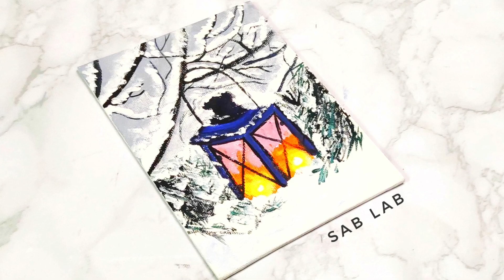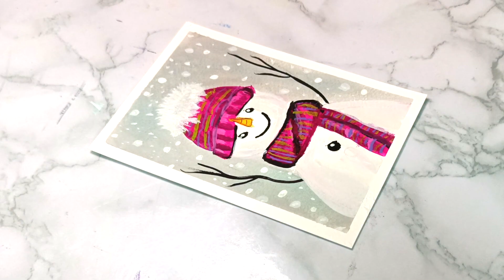Christmas Snowman | Gouache Painting For Beginners | STEP by STEP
Today, I drew a snowman,